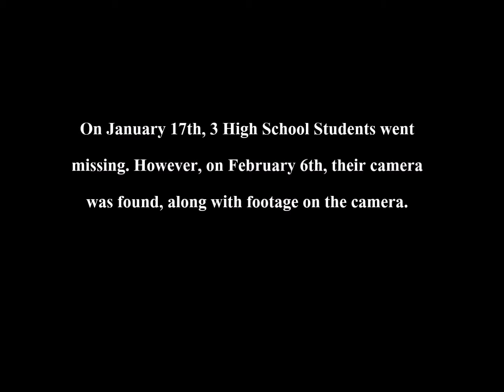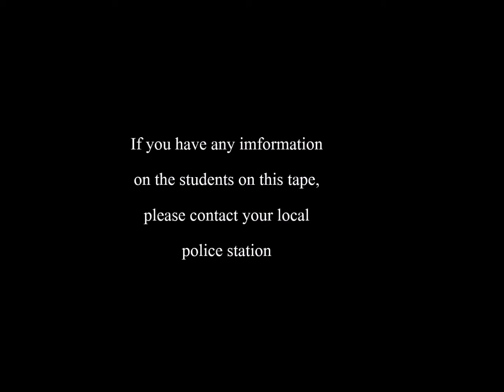Found Footage (Reupload)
Movie Maker glitched up and cut things from the final product.